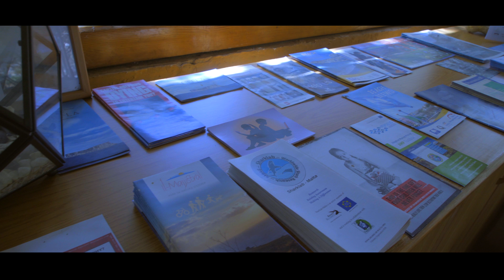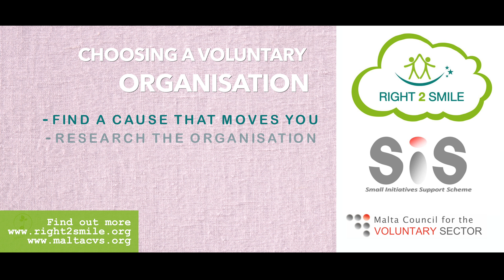Choosing an Organisation. Right 2 Smile NGO.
CHOOSING A VOLUNTARY ORGANIZATION !

There are many options to choose from for those looking for a volunteer opportunity. But how do you know which ones are right for you, and how do you know which ones are reputable? Here are some tips you should consider before choosing an organization to volunteer with.

- Find a cause that moves you
- Research the organization
- Ask previous volunteers

“This project has been funded by the Small Initiatives Support Scheme (SIS),
managed by the Malta Council for the Voluntary Sector (MCVS).